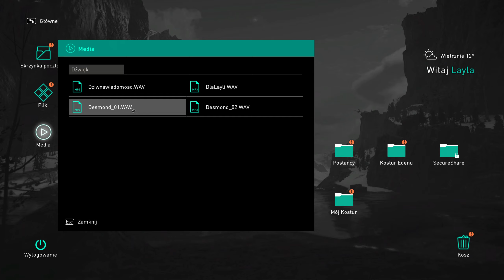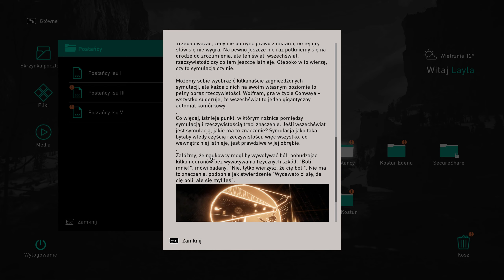Assassin’s Creed Valhalla PL #5 - WYPRAWA DO ANGLII - Gameplay PL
Opis gry:
Wciel się w postać wikinga Eivor, nieustraszony wojownik lub nieustraszona wojowniczka, poprowadzi teraz wasz klan z lodowych pustkowi Norwegii do nowego domu wśród zielonych pól Anglii w IX wieku. Załóż osadę i za wszelką cenę podbij wrogie ziemie, by zapewnić sobie miejsce w Walhalli.

Znajdź serię wpisując:
- Assassin’s Creed Valhalla gameplay pl,
- Assassin’s Creed Valhalla po polsku,
- Assassin’s Creed Valhalla gameplay po polsku,
- Assassin’s Creed Valhalla pl,
- Assassin’s Creed Valhalla rizzer,
- zagrajmy w Assassin’s Creed Valhalla,
- Assassin’s Creed Valhalla premiera,
- Assassin’s Creed Valhalla recenzja,
- Assassin’s Creed Valhalla seria,